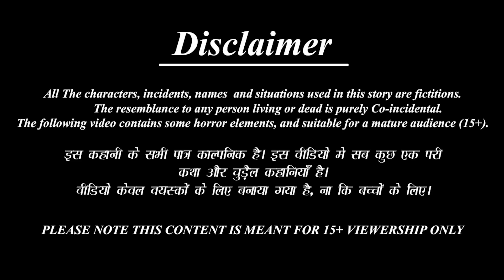Ūṟukāy vāliyiṉ veṟṟi | Tamil Moral Stories | Tamil Kavithaigal | Story